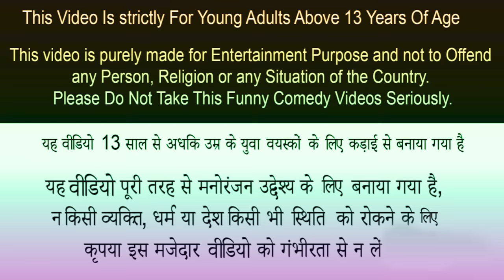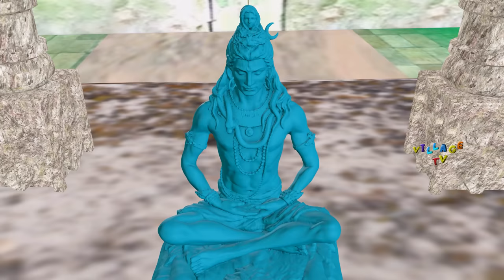शिव जी की जादुई मूर्ति 2 | Shiv Ji Ki Jadui Murti 2 Hindi Kahaniya | Bhakti Kahani | Bhakti Stories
►Digital Head :- Pavan Sharma (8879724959)
►Digital Partner :- Pavan Bright Digital Media Pvt .Ltd